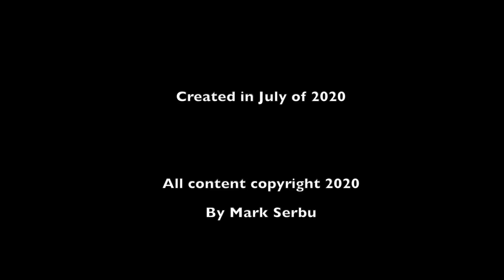Wood's Metal Disaster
This video was created at the end of July, 2020, for Full30.com where a very slightly different version can be found.  It has enough "non-offensive" content that I think it'll do okay here on YouTube.